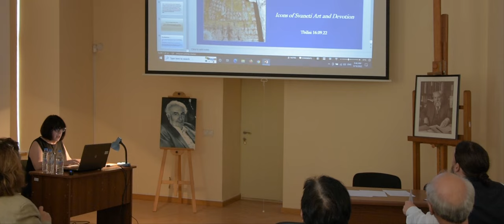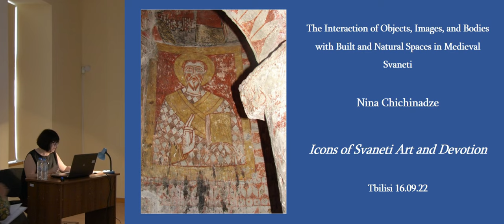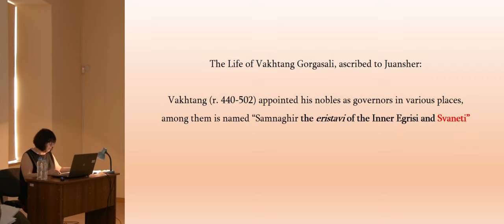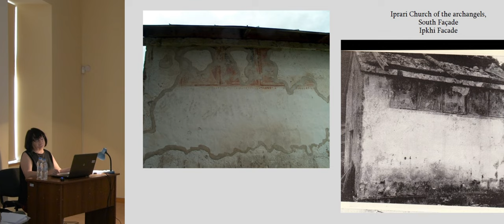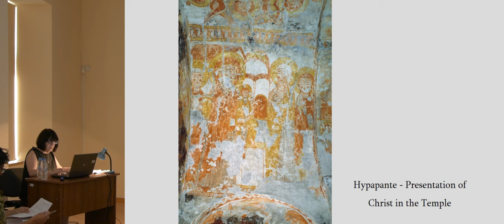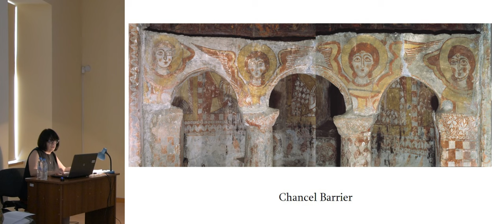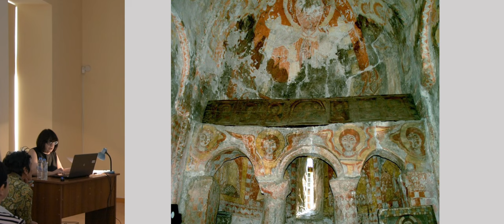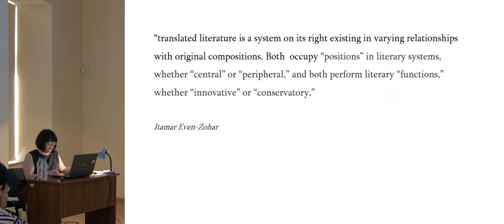Nina Chichinadze: Icons of Svaneti Art and Devotion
Conference: The Interaction of Objects, Images, and Bodies with Built and Natural Spaces in Medieval Georgia

Chair: Michele Bacci

G. Chubinashvili National Research Centre
for Georgian Art History and Heritage Preservation
University of Fribourg
 & Masaryk University, Brno

16 September, 2022
Chubinashvili Institut in Tbilisi